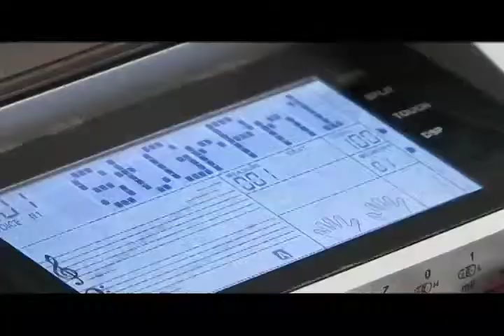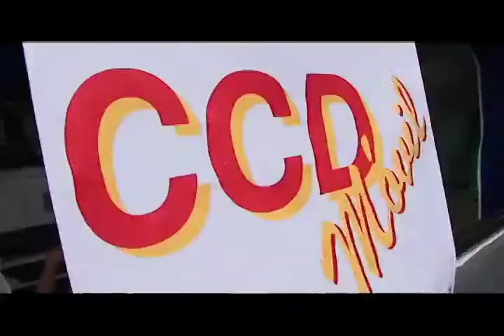Las TIC promueven la cultura en Colombia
Internet permite que los eventos culturales se vivan virtualmente gracias a vive Digital